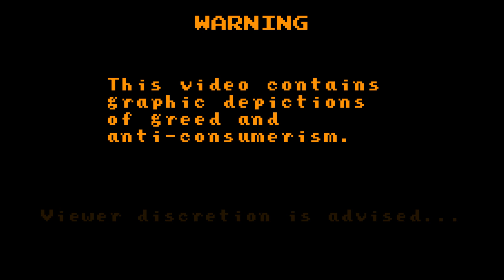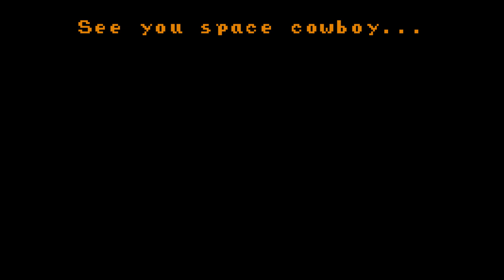Nintendo is a Greedy Company.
If you expected me to have something to say here, sorry I got nothing, so I'm just putting this here so this section doesn't feel barren or weird or anything like that LOL

Anyway, credits time:

Gameplay from: Vitor Vilela's SMW Widescreen hack

Gameplay + Everything Else by: Me :)

0:00 Intro
1:18 Exhibit A: Donkey Kong
7:20 Exhibit B: The NES Era
14:45 Exhibit C: The Switch Era
22:30 Outro